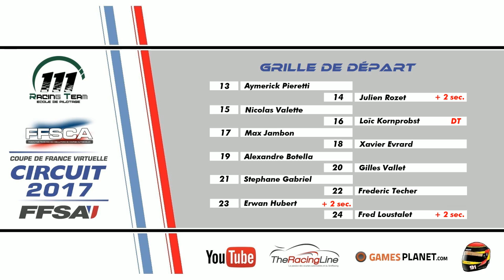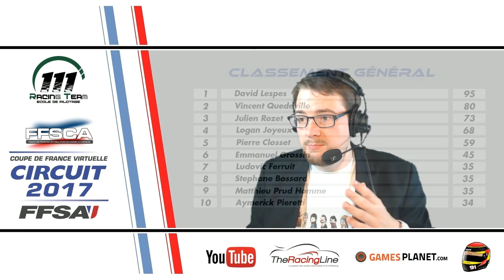FFSA 2017 - Coupe de France - BMW M3 E36 (Lédenon) [FR ᴴᴰ]